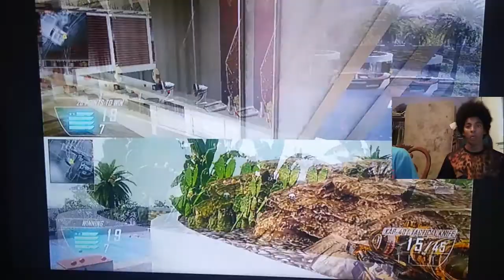uD_Epichero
Sick shots!